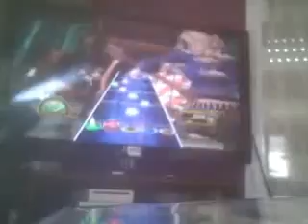Finally !!! Through The Fire And Flames